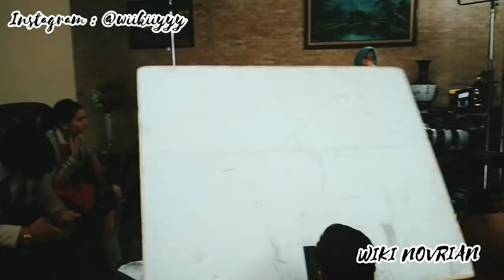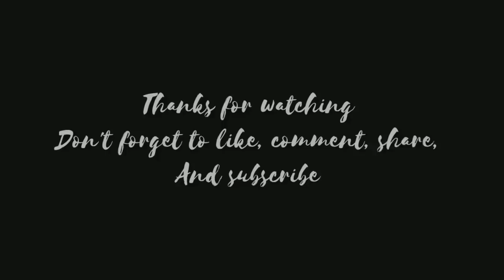KEKONYOLAN DI BALIK LAYAR || BTS KCAT